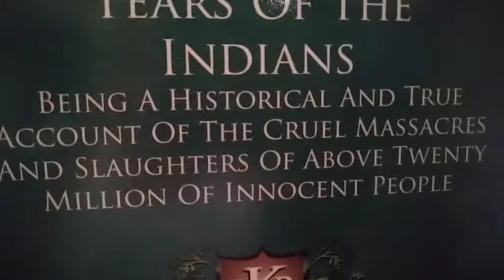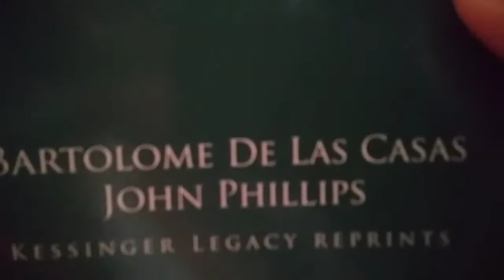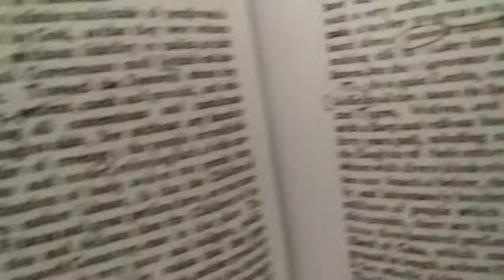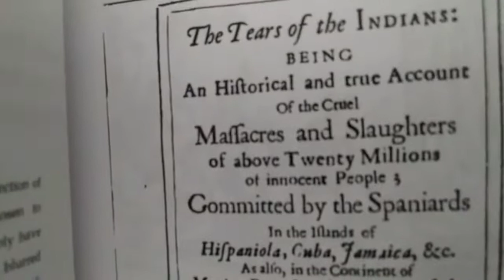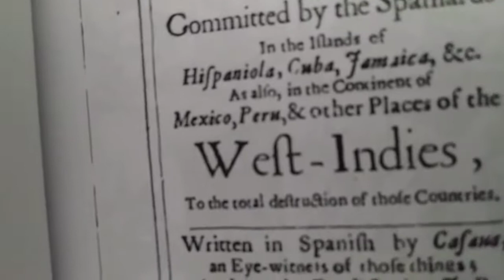RT news-Religious/fallacies questions answered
Die wahren Israeliten(Juden) sind heute laut Bibel: 1. Judah: sogenannte Neger 2. Benjamin: sogenannte Westindische Neger 3. Levi: sogenannte Hatianer-Neger 4. Simeon: sogenannte Dominikaner 5. Zebulon: Sogenanntes Guatemala nach Panama 6. Ephraim: Sogenannte Puertoricaner 7. Manasse: Sogenannte Kubaner 8. Gad: So genannte Indianer 9. Ruben: Sogenannte Simenole-Indianer 10. Napthali: So- Argentinien nach Chile 11. Asher: Sogenannte Kolumbien nach Uruguay 12. Issachar: So genannte Mexikaner Einige afrikanische "Bantu" Völker sind der Abestammung der aufgelisteten Stämme Israelites ...darunter sind viele Neger, Latinos und Indianer auch in Ländern wie Brasilien usw.
The true ISRAELITES(Jews) today according to the bible are: 1. Judah: So-called Negroes 2. Benjamin: So-called West indians Negroes 3. Levi: So-called Hatians Negroes 4. Simeon: So-called Dominicans 5. Zebulon: So-called Guatemala to Panama 6. Ephraim: So-called Puerto Ricans 7. Manasseh: So-called Cubans 8. Gad: So-called Native American Indians 9. Reuben: So-called Simenole Indian 10. Napthali: So-called Argentina to Chile 11. Asher: So-called Columbia to Uruguay 12. Issachar: So-called Mexicans